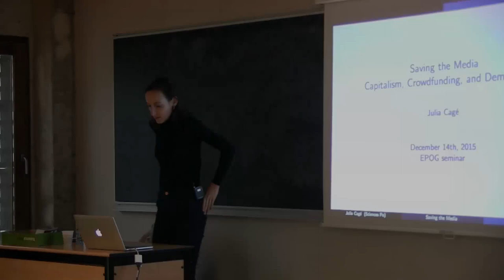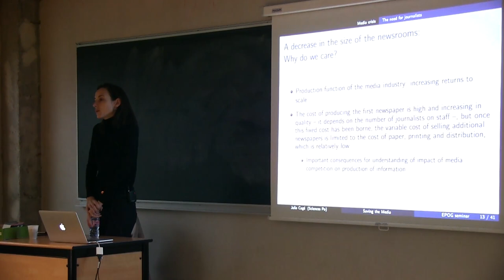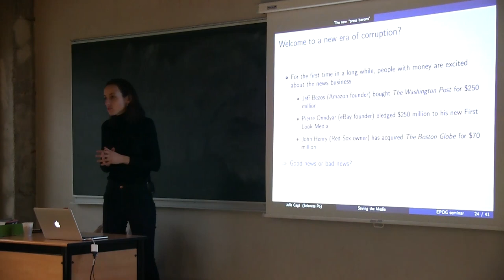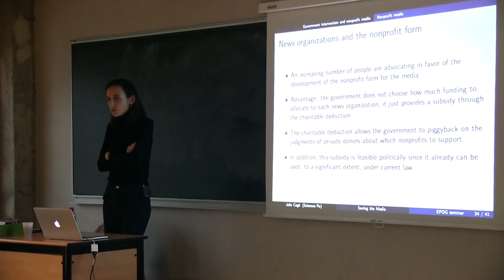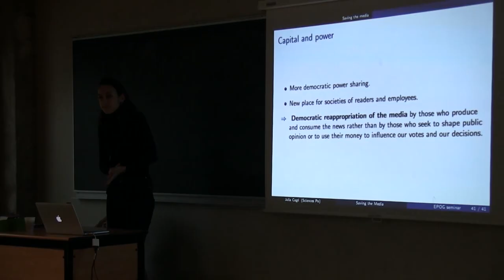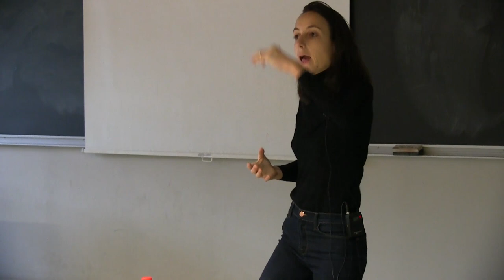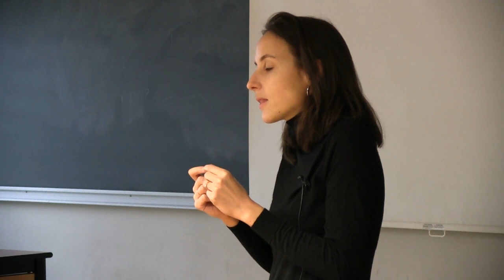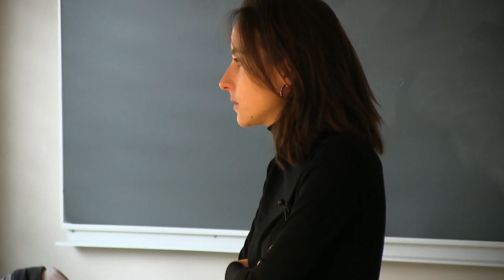EPOG seminar #59: Julia CAGÉ – Saving the media. Capitalism, crowdfunding, and democracy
EPOG seminar #59 – Julia Cagé

"Saving the media. Capitalism, crowdfunding, and democracy"

Speaker: Julia Cagé, Associate Professor of economics, Sciences Po Paris
Discussants: Erica Caredda (option A) and Basile Durand (option B)